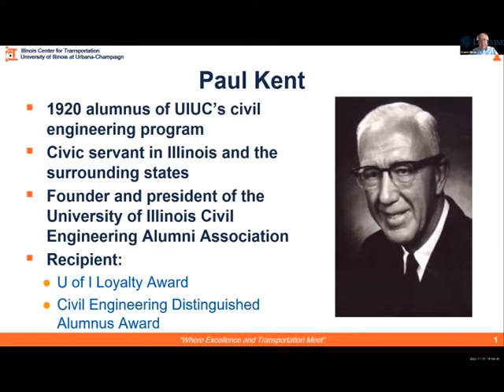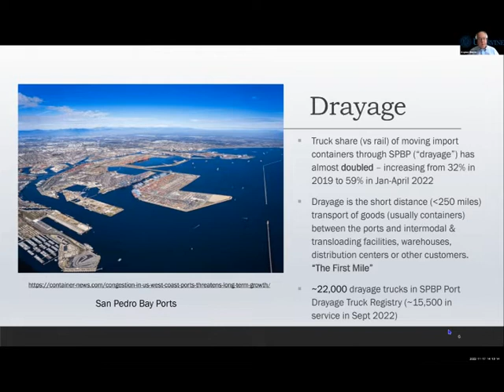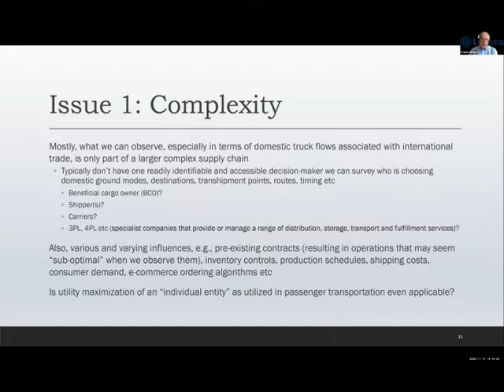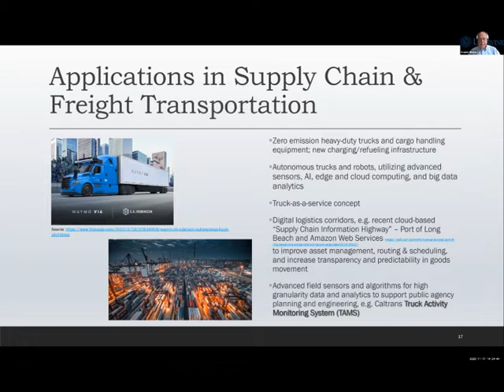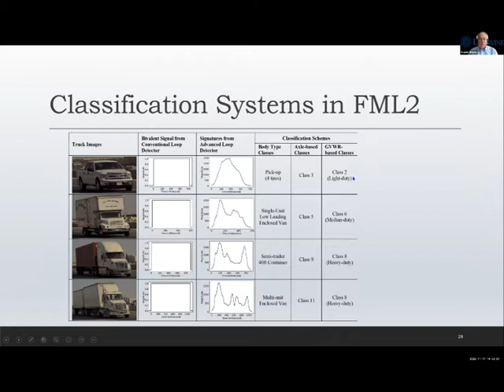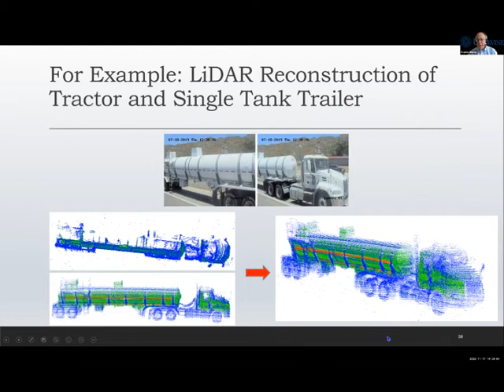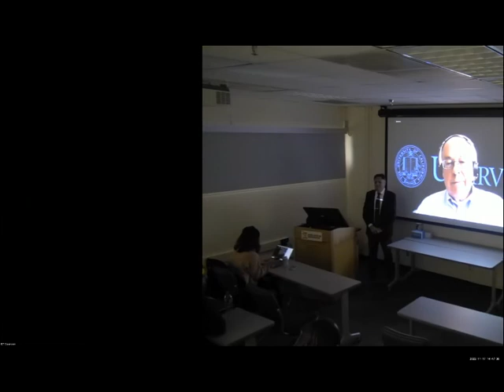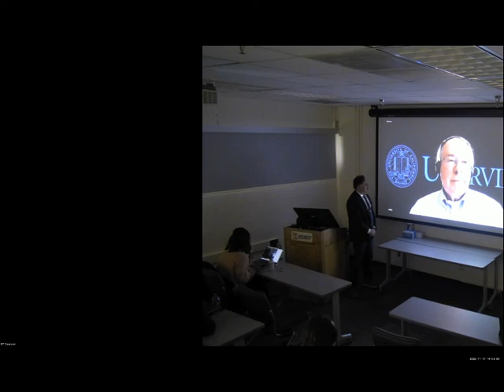Fall 2022 Kent Seminar Series: Stephen Ritchie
Welcome to the Fall 2022 Kent Seminar Series. The Distinguished Speaker, Stephen Ritchie, professor at the University of California at Irvine, discusses data, modeling and emerging technologies on the road to sustainable freight transportation.